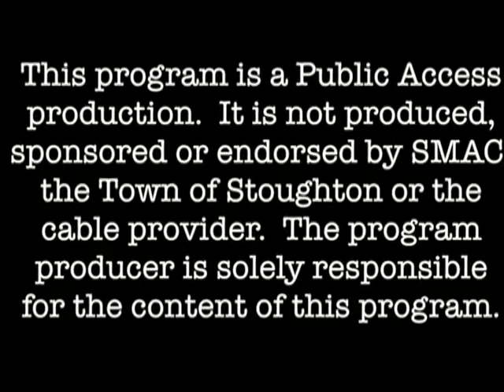International Forum - Kenneth Cooper/India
Pulitzer Prize winning reporter Kenneth Cooper joins host Joseph Feaster on this episode of International Forum to discuss India. Produced by Roy Cohen. Filmed at Stoughton Media Access studios.